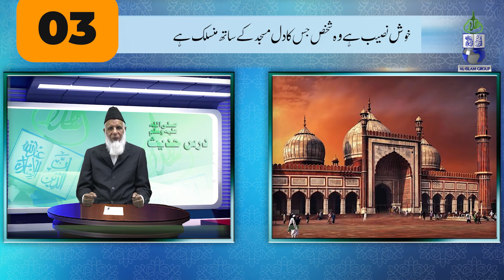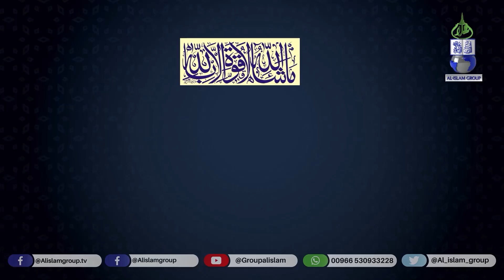Seven People Under The Throne Of Allah سات لوگ عرش کے سائے میں सिंहासन की छाया में सात प्रकार के लोग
The Seven People Under The Throne Of Allah l سات لوگ عرش کے سائے میں l सिंहासन की छाया में सात प्रकार के लोग  l Hafiz Muhammad Idrees  l Life Changing Video l حافظ محمد ادریس